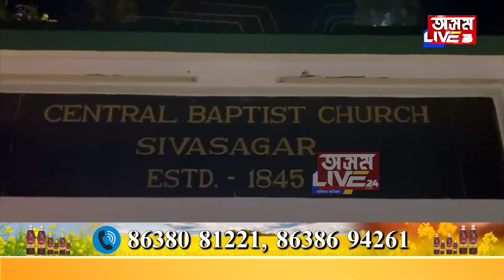শিৱসাগৰৰ ১৭৭ বছৰীয়া ঐতিহাসিক গীৰ্জাঘৰত আজি উলহ-মালহেৰে উদযাপন পৱিত্ৰ বৰদিন